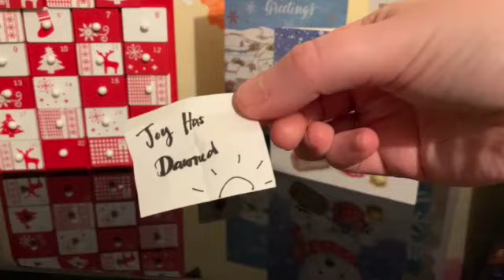Advent Day 24: Joy Has Dawned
The final day of Advent! We have reached the end of my Christmas project for 2021! I have really enjoyed having a musical challenge and getting to play some new and old favourites. I hope you have enjoyed coming along with me. This modern carol always fills me with joy when we sing it on Christmas Day. 'Hands that set each star in place... cling now to a mother's breast, vulnerable and helpless.' 'What a saviour, what a friend, what a glorious mystery.' Just such great reminders!

Have a blessed Christmas, hopefully with family and friends, but even if not, know that you are not alone, and Christmas is about so much more than traditions and festivities. If you'd like to reflect more on the reason we celebrate the birth of a baby at this time of year, here's a helpful poem to get you thinking. Feel free to drop me a message if you have questions about faith in Jesus Christ.

Lyrics:
Joy has dawned upon the world,
Promised from creation—
God's salvation now unfurled,
Hope for every nation.
Not with fanfares from above,
Not with scenes of glory,
But a humble gift of love—
Jesus born of Mary.

Sounds of wonder fill the sky
With the songs of angels
As the mighty Prince of Life
Shelters in a stable.
Hands that set each star in place,
Shaped the earth in darkness,
Cling now to a mother's breast,
Vulnerable and helpless.

Shepherds bow before the Lamb,
Gazing at the glory;
Gifts of men from distant lands
Prophesy the story.
Gold—a King is born today,
Incense—God is with us,
Myrrh—His death will make a way,
And by His blood He'll win us.

Son of Adam, Son of heaven,
Given as a ransom;
Reconciling God and man,
Christ, our mighty champion!
What a Saviour! What a Friend!
What a glorious mystery!
Once a babe in Bethlehem,
Now the Lord of history.